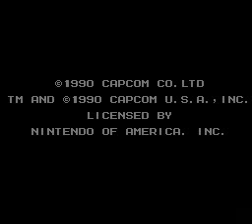Just playing Megaman 3 part 1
This time around, I will show my amazing skills on Megaman 3. The MM game I've played the most in my life and you can clearly see it.
This is not a skill run, just me playing for fun.
Turn annotations on for commentary.